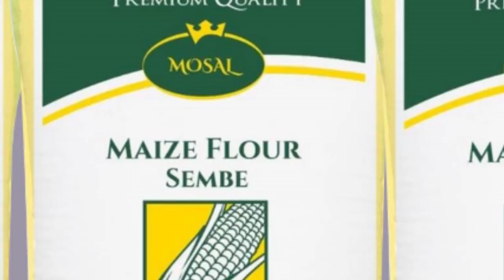FAIDA NA TIBA YA MTI WA MTOPEA MARADHI KIBOKO YA MARADHI SUGU